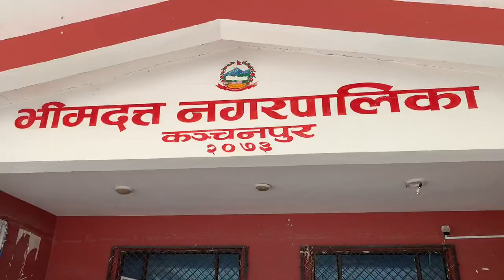भीमदत्त ले दियो कुक र वेटर को तालीम